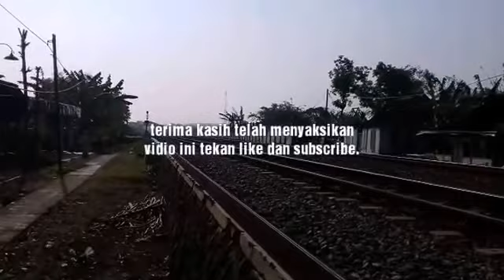KA. BARANG....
KA. Barang dengan kecepatan tinggi melintas,  kereta api dari Jakarta ke Surabaya jam 07.45 wib lokasi barat st. Ngrombo Purwodadi.